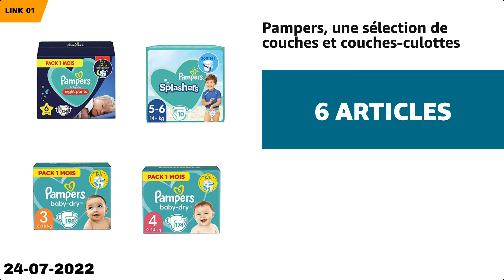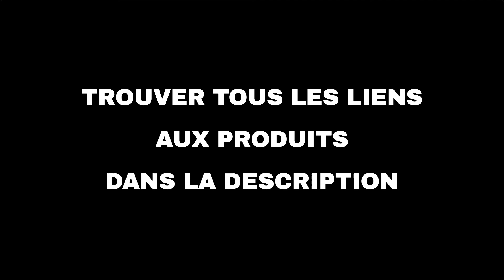Les 10 meilleures offres "Offres du jour d'Amazon" aujourd'hui (24-07-2022)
⚠️ ATTENTION!
1. Si vous regardez cette vidéo trop tard, les promotions peuvent avoir expiré et les produits retirés : activez les notifications et soyez rapide.
2. Soutenez mon travail : Utilisez les liens ci-dessous et je pourrais recevoir une petite commission.
3. "Aujourd'hui" signifie le 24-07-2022. Vous n'êtes pas le bon jour?

🔗 01 - Pampers, une sélection de couches et co...
🔗 02 - Philips : Une sélection de produits et ...
🔗 03 - Braun: Une sélection d'épilateurs et ra...
🔗 04 - Oral-B : une sélection de brosses à den...
🔗 05 - HP : sélection d’ordinateurs...
🔗 06 - Philips : Une sélection de produits pou...
🔗 07 - Arlo : Sélection de caméras de sécurité...
🔗 08 - Sélection de produits Apple...
🔗 09 - Aussie, Head & Shoulders, Pantene: séle...
🔗 10 - Acer : une sélection d'ordinateurs port...